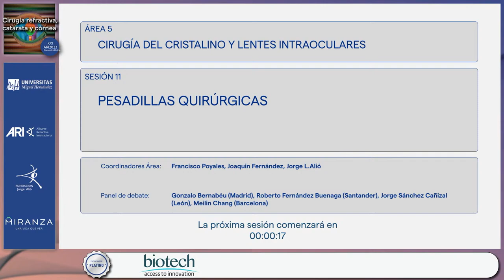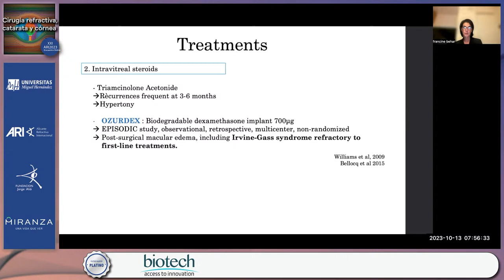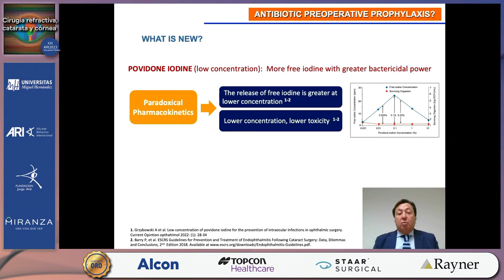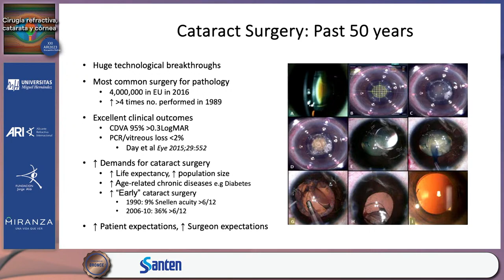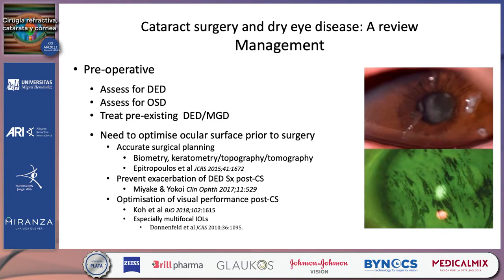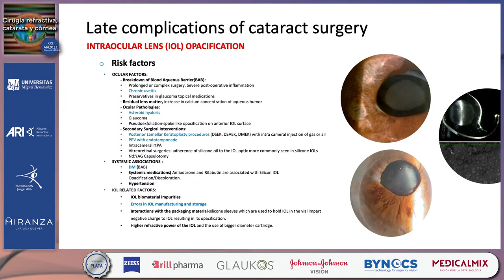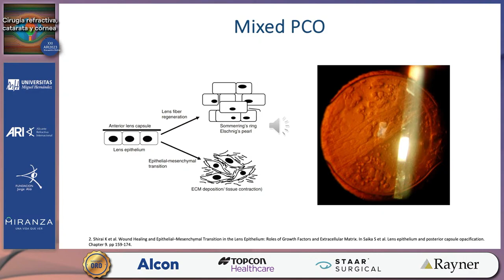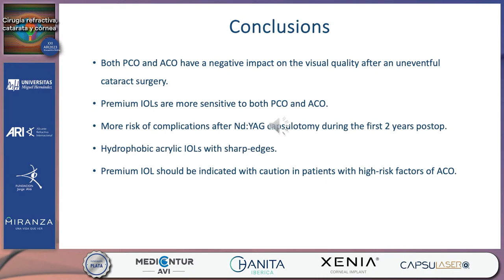ARI23 - ÁREA 5 - SESIÓN 11 - PESADILLAS QUIRÚRGICAS